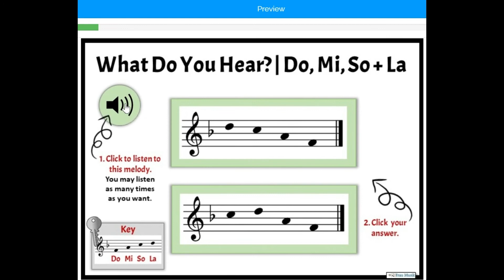Set 5 - Identifying Do Mi So + La (Key of F) | Elementary Music Distance Learning Online Activity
Do you need distance learning activities for your elementary music classes? This online game is set in the KEY of F with STEMLESS NOTES. It is perfect for your youngest students. These Do Mi So + La Boom task cards provide instant checking and reinforcement all in a game atmosphere. They help develop and strengthen real music literacy skills.

Boom Learning℠ interactive online task cards may be used in the music classroom as centers, for group or individual learning, for music assessment, homeschool, or for remote distance learning. Developing music literacy skills and learning to read music is fun for children as they listen and identify what they have heard.